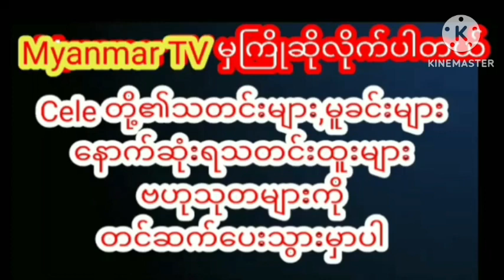သူမရဲ့အတွင်းသားဖြူဖြူလေးတွေကို တမင်ဖော်ထားပြီး လေ့ကျင့်ခန်းလုပ်နေတဲ့ မြသဉ္ဇာလီရဲ့ဗီဒီယိုဖိုင်cele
အသည်းယားစရာကောင်းလှတဲ့ သူမရဲ့အတွင်းသားဖြူဖြူလေးတွေကို တမင်ဖော်ထားပြီး လေ့ကျင့်ခန်းလုပ်နေတဲ့ မြသဉ္ဇာလီရဲ့ဗီဒီယိုဖိုင်
myanmar